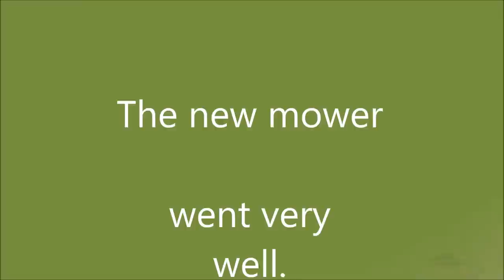The New John Deere x350 Arrives and The Murray and Connor bros scarifing 2017